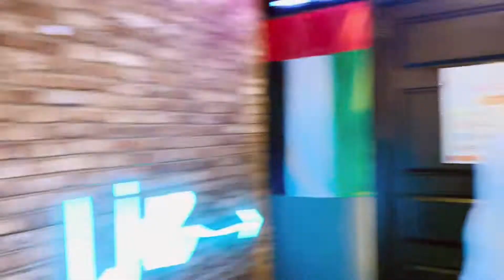Naushad Ki Birthday - Vlog 112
Surprise denay ka sahi maza to December mein hai kiuon k mere kafi sare dostoon ki birthday december mein ati hai included myself.

Had so much fun surprising and celebrating Naushad ki birthday. Uploading this a little late as I was unwell and took a short break from Social media.

Share this with your family and friends if this is the kind of content they would like.

Follow me on instagarm @osamasiddiqui33

Osama Siddiqui.